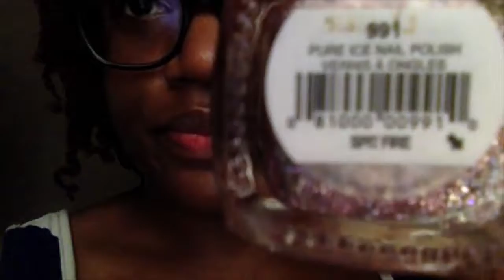Vlog # 9: LIFE IS SHORT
The heavens declare the glory of God; the skies proclaim the work of his hands.

-Psalms 19:1